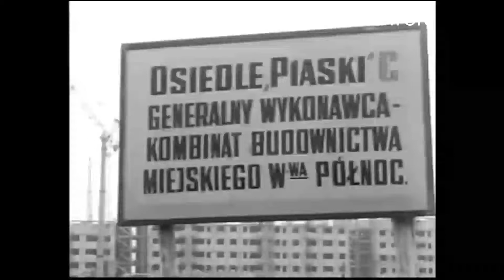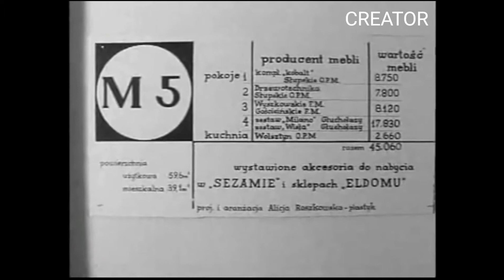CZASY PRL-u 1972r.cz2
Budowa osiedla PIASKI.W-WA.